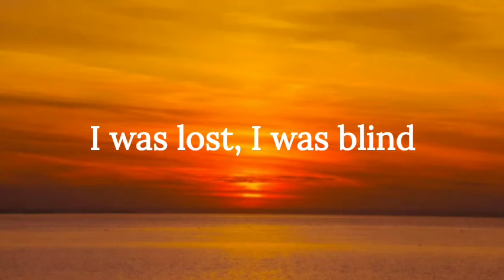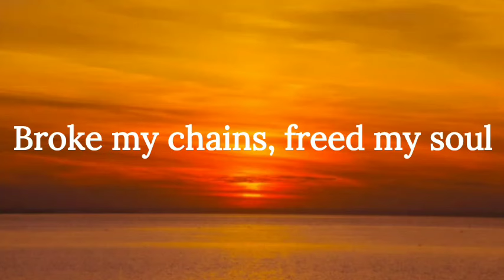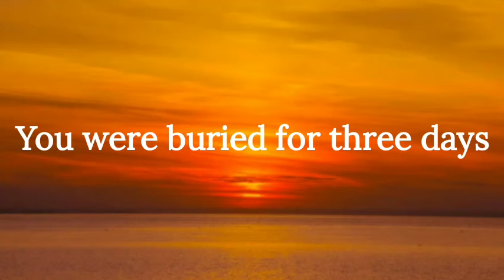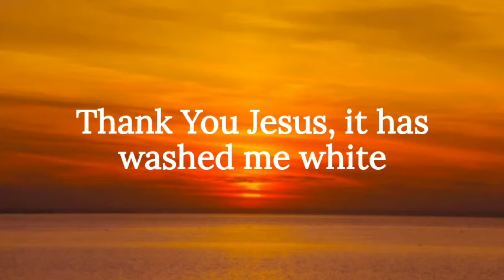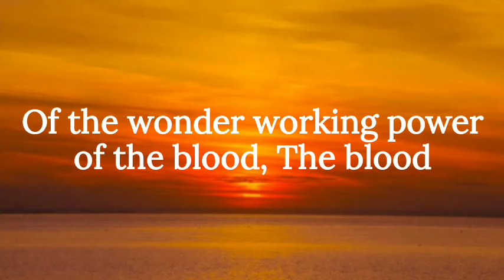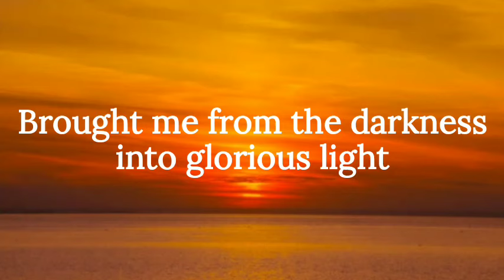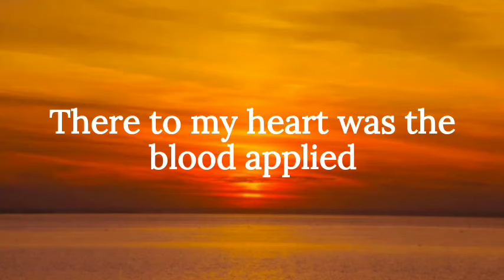Charity Gayle - Thank You Jesus for the Blood (Lyric)